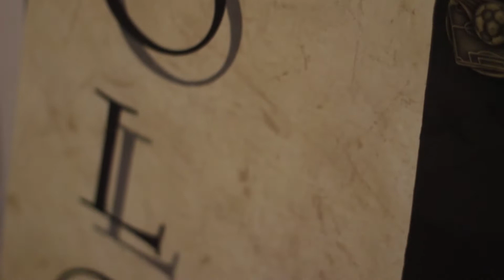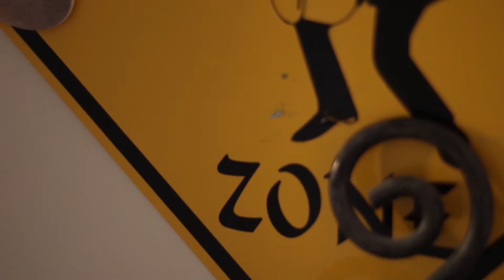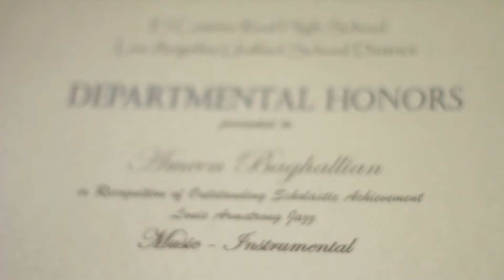Skyfall by Adele saxophone cover by Amin Baghallian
I have always been a James Bond movies. When I heard this song, I wanted to make a cover.